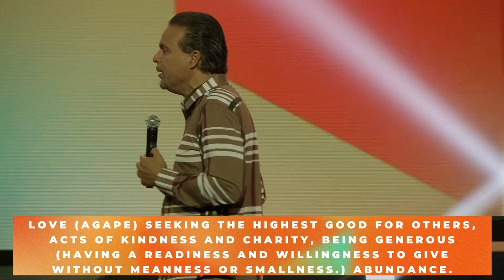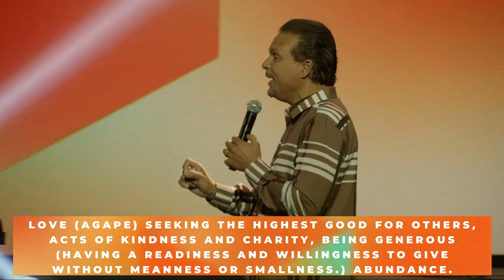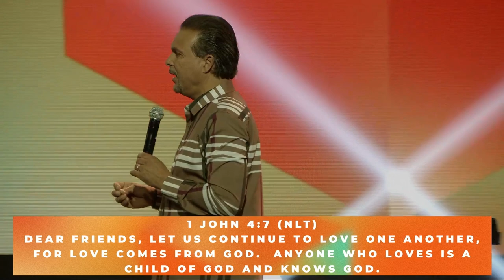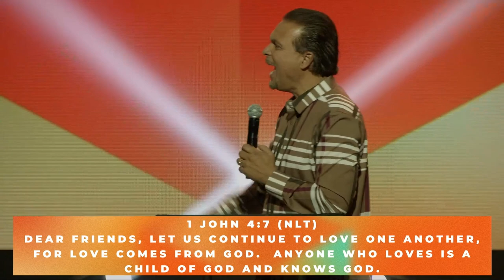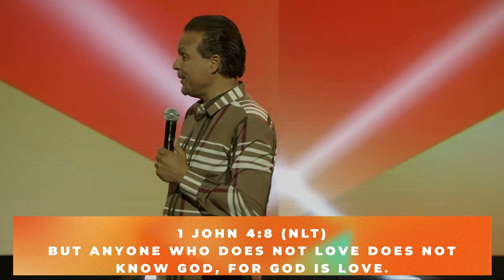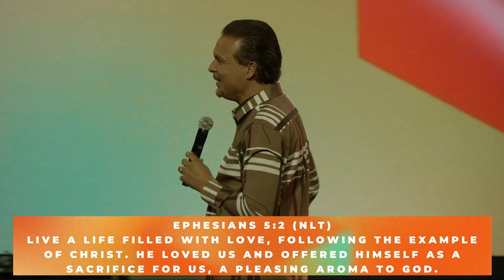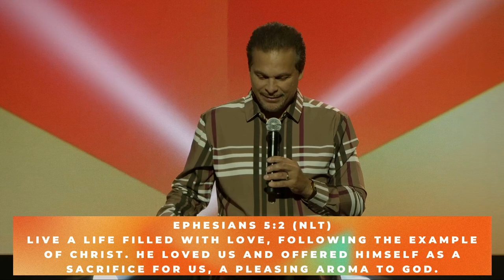The Greatest Goal Of All Time | Part Four | Guaranteed Growth | Pastor Marco Garcia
The Greatest Goal Of All Time | Pastor Marco Garcia | Part Four
KEY: Love Is The Greatest Goal Of All Time

8:40 GROWTH PRINCIPLE: LOVE IS THE ATMOSPHERE FOR GUARANTEED GROWTH.

Quote: “It is only after you’ve stepped out of your comfort zone, that you begin to change, grow and  transform.” (Roy T. Bennet/Author of “Light in the Heart”)
MAKE LOVE YOUR HIGHEST GOAL!

9:30 1 Corinthians 14:1 (NLT) Let love be your highest goal! . . . .

9:50 1) THE ONLY WAY THAT LOVE WILL BE OUR HIGHEST GOAL IS TO LET IT BE OUR HIGHEST  GOAL.
12:00 LET (diako) follow, run after, to pursue in order to catch, to press on towards a goal, to seek after  eagerly in order to acquire.

13:15 LOVE (agape) seeking the highest good for others, acts of kindness and charity, being generous  (having a readiness and willingness to give without meanness or smallness.) abundance.

22:28 Matthew 14:20 (NLT) They all ate as much as they wanted, and afterward, the disciples picked up  twelve baskets of leftovers.

2) MAKING LOVE OUR HIGHEST GOAL IS CHOOSING TO MAKE GOD OUR HIGHEST GOAL.
26:12 1 John 4:7-8 (NLT) Dear friends, let us continue to love one another, for love comes from God.  30:34 Anyone who loves is a child of God and knows God. 31:40 8 But anyone who does not love does not  know God, for God is love.

KEY: 34:10 When you seek the best for others you will always seek the best for yourself.

34:25 3) MAKING LOVE OUR HIGHEST GOAL IS CHOOSING TO BE LIKE CHRIST.
34:47 Be Like Jesus
Goal: To Imitate Christ (In Everything You Do)
36:14 Ephesians 5:1 (NLT) 38:12 Imitate God, therefore, in everything you do, because you are his dear children. 43:30 2 Live a life filled with love, following the example of Christ. He loved us and offered  himself as a sacrifice for us, a pleasing aroma to God.

HOW DO WE START WALKING IN THE LOVE OF GOD?

1) REPENT OF OUR SINS AND ACCEPT JESUS AS OUR LORD AND SAVIOR.
Acts 2:38 (NLT) Peter replied, “Each of you must repent of your sins and turn to God, and be  baptized in the name of Jesus Christ for the forgiveness of your sins. Then you will receive the gift  of the Holy Spirit.

45:25 REPENT: (metanoeo) to change one’s mind for the better with an abhorrence of one’s past sins. To  think differently, to reconsider. Repentance involves two turns, a turn from sin and a turn to God.
A. GOD GIVES EVERY REPENTANT SINNER TWO GIFTS; THE GIFT OF FORGIVENESS AND  THE GIFT OF THE HOLY SPIRIT.
Quote: “Life is all about forgiveness: receiving forgiveness and giving it.”
GIFT: something given voluntarily without payment in return as a show of favor toward someone,  something giving without it being earned.